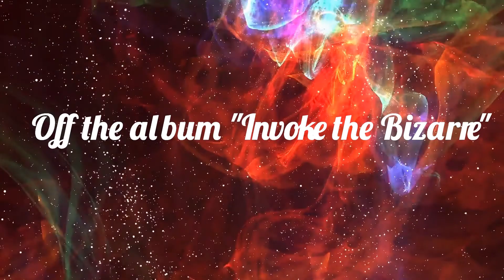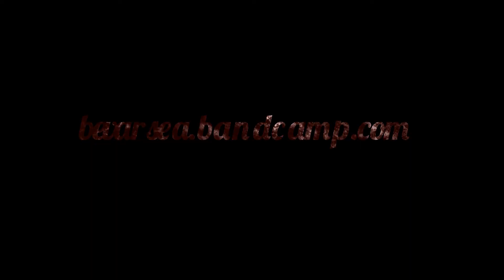Bevar Sea - The Grand Alignment [Official audio]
Bevar Sea - The Grand Alignment, off the 2015 album "Invoke the Bizarre"

Albums available to stream on Spotify, Apple Music, iTunes, Google Play, Amazon, Pandora, Deezer, Tidal, Napster, iHeartRadio, ClaroMusica, Saavn, Anghami, KKBox, MediaNet, and Instagram/Facebook!

Lyrics:
Centuries under a dying Sun
Pray for the spiral dance
Dreaded winter comes your way
Dead is the fragrant air of May
Stars align with grace

Three five pointed stars align
Bleeding iron from the veins of time
Ancient moon bogs come alive
Nightmares swirl in your mind
Rulers of the Elder Time
Tentacles grip your mundane life
Lurking fear from remote lands
In perfect chaos they ride

The embers of life they fade
As the stars they align with grace

Anti-life creatures of moonlit groves
Waltz in to the dark
Wormholes in their crystal ball
Speak of rotting winds and sinister lies
(The) Esoteric Order of Elder Time
Draw an unholy line
And the stars they align
Upon the unholy line

Fear the death curse from the stars
For they have aligned in eons past
Naked and twisted your life will end
Paving the way for the Ancient

From a time where Death has died
And a place where drought brings joy
Comes a hate that brings forth life
Creatures strange with loathsome eyes
Killing darkness, one you’ve never seen
A rotting life, one you’d rather live

Blind mountains they rise
Monoliths stand proud and tall
Crawling chaos you’re the master
Obey the unknown one

Look to the sky
It burns grey